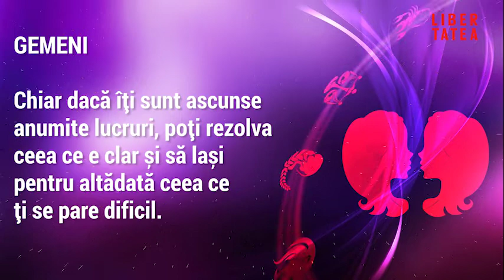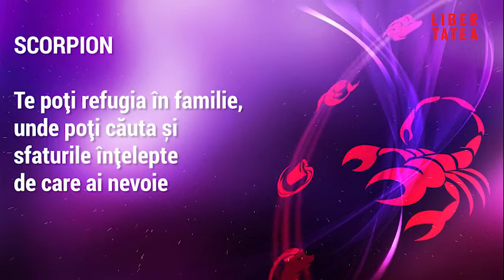Horoscop 21 martie 2019. Vărsătorii au parte de multă tensiune în familie